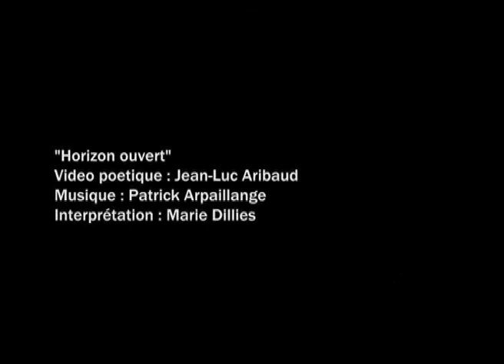Horizon ouvert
Vidéo poétique, avec Jean-Luc Aribaud, Ouahide Dibane, Marie Dillies, Patrick Arpaillange